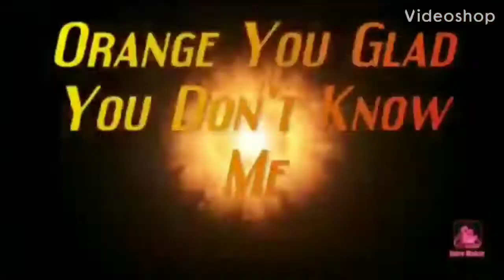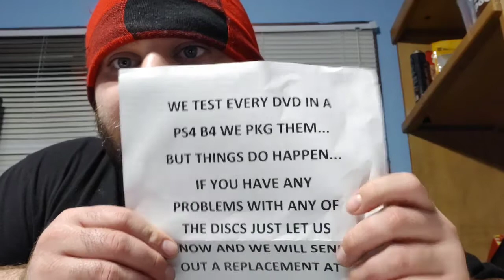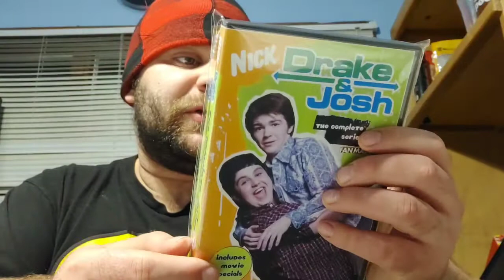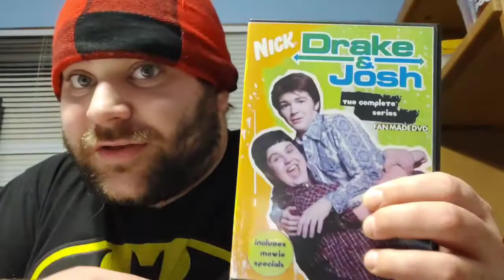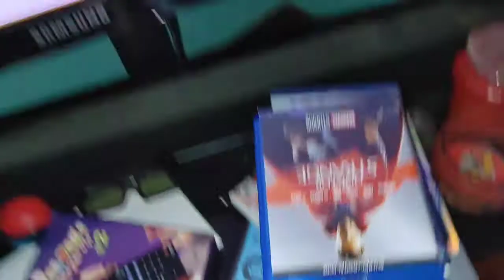Drake & Josh Complete Series DVD Unboxing!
In this video I will be unboxing and reviewing Drake & Josh: The Complete Series DVD box set! Hug me brotha!!!

 You can get your very own copy at